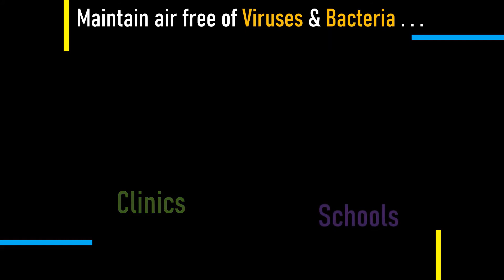Air Ioniser - your simplest air purifier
Ionex air ioniser uses agglomeration process by ionisation to clean the air. It emits negative ions which attract positively charged suspended particulate including viruses and bacteria, makes them heavy and settle down on the ground. As the dangerous particulates no more remain at the breathing levels, the chances of cross transmission reduces to a great extent.